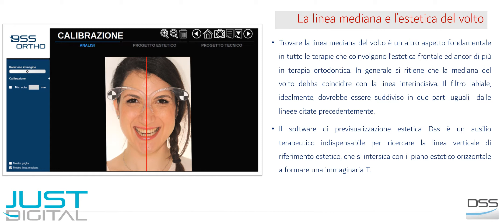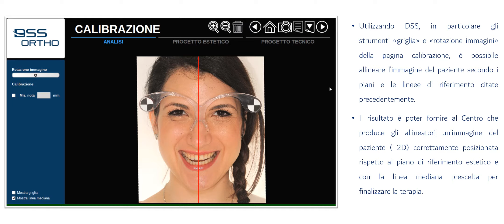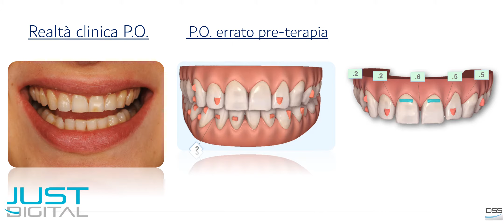Il trattamento Ortodontico con Allineatori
Digital Smile System Orthodontics
Digital Smile System Ortodonzia